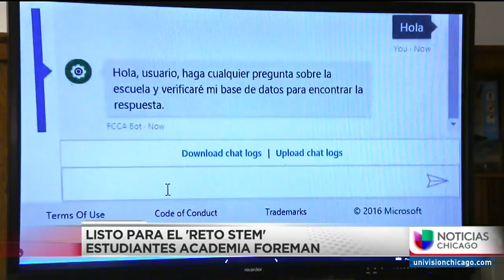Estudiantes de Chicago listos para 'Reto STEM'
Jóvenes de la Academia Foreman diseñaron una aplicación que brinda información en español a todos los que estén interesados en recibir, por ejemplo, clases de inglés gratuitas.

{url}